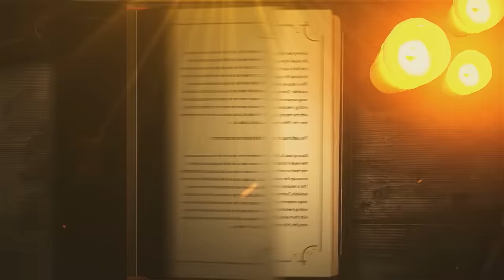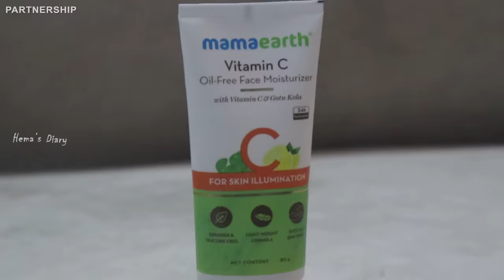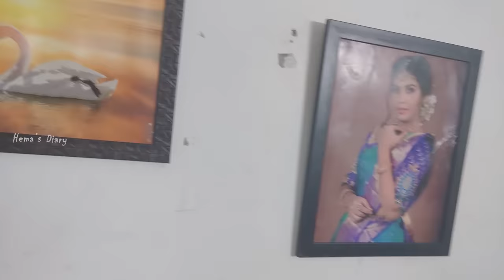1st நாளே சம்பவம் ஆகிடுச்சு🙄 New Serial Shooting Vlog🎉❤️ | Hema's Diary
Checkout Mamaearth’s Vitamin C Moisturizer